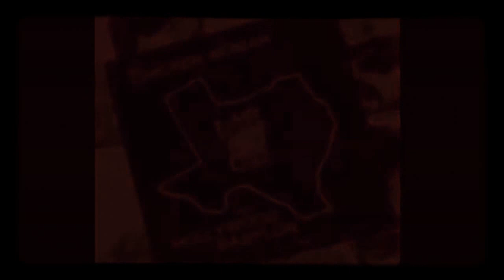John Wesley Coleman - Hollywood Babylon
B-side of Urinal Cake Records single "Chicken Woman" 2014

John Wesley Coleman - Keys, Drum Machine, Chants
Yamal Said - Guitar
Geena Spigarelli - Bass
Julia Hungerford - Drums

Recorded by Andrew McCalla in Austin,TX